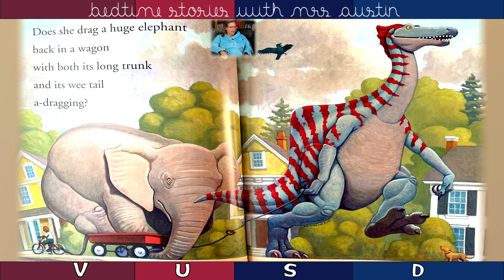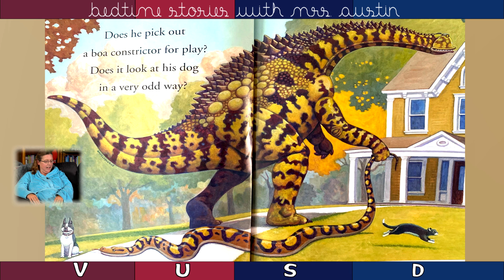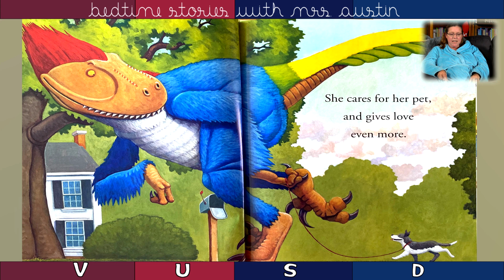BEDTIME STORIES WITH VUSD: How Do Dinosaurs Choose Their Pets?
📖📚📖 How Do Dinosaurs Choose Their Pets? by Jane Yolen and Mark Teague | Read-Along 📖📚📖

What does a dinosaur choose as a pet?
Does he wish for a shark?
Will his mom get upset?
Does his sister come home with a zebra or two? What does a dinosaur do?

The next video with Mrs. Austin will premier on January 21 at 7:00 pm. What book do you want to see an educator read next?